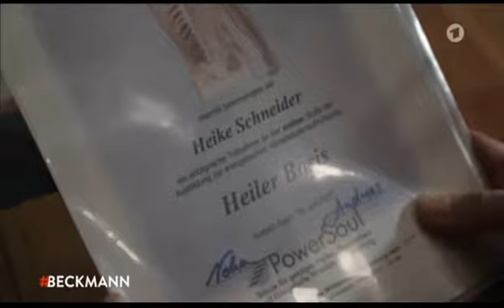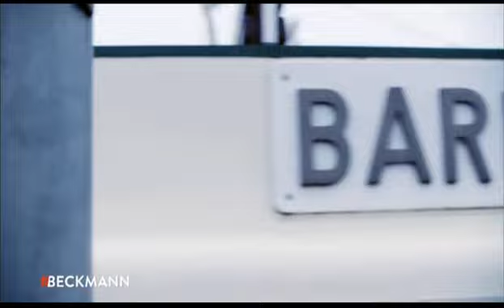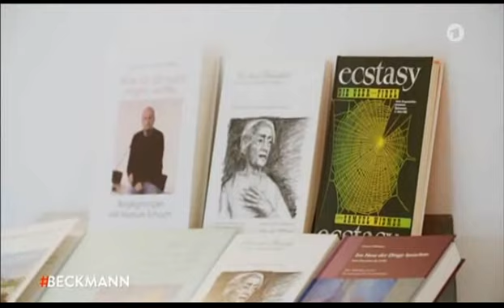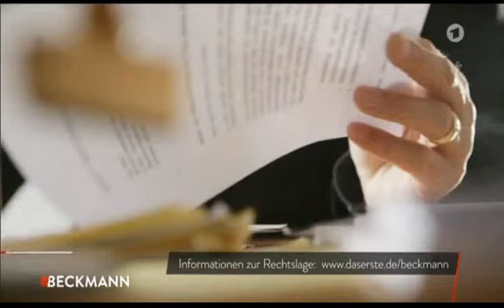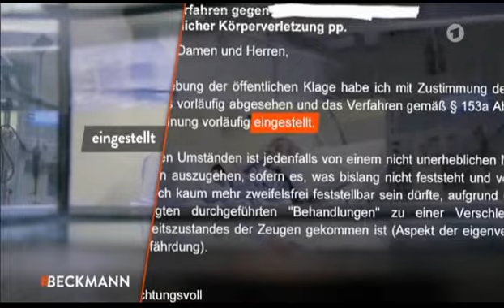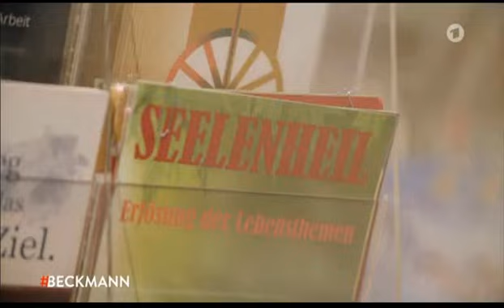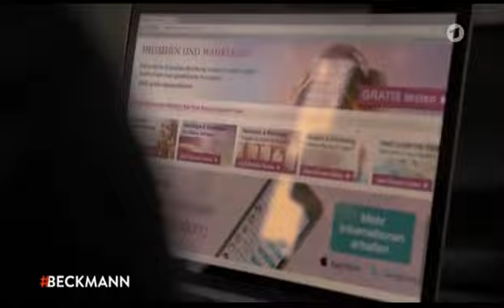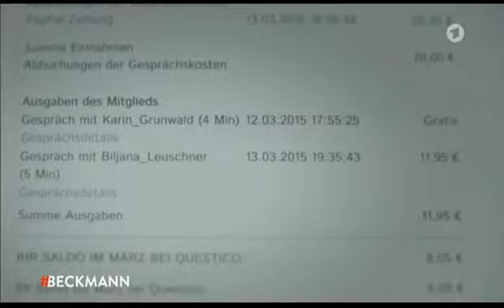"Ich mach Dich gesund!" Scharlatane und falsche Heiler | Beckmann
Viele Patienten sind unsicher, ob sie ihrem Arzt vertrauen können. Fast jeder vierte Deutsche glaubt an die übernatürlichen Kräfte von Wunderheilern. Das Angebot von "Heilern" und "Lebensberatern" boomt. Es ist ein Milliardengeschäft. In dieser lukrativen Branche tummeln sich aber auch Geschäftemacher, die Heilsversprechen teuer verkaufen. BECKMANN recherchiert die Machenschaften dubioser Scharlatane, die vorgeben, den Menschen zu helfen. Wie arbeiten die schwarzen Schafe in der Heiler- und Esoterikszene? Woran kann man das Geschäft mit der Gutgläubigkeit erkennen? Warum legt den falschen Heilern keiner das Handwerk?

Reinhold Beckmann und Co-Autor Tom Ockers untersuchen die Szene von Geistheilern, sektenartigen Gruppen und pseudo-esoterischen Unternehmen. Sie zeigen, mit welchen Methoden Scharlatane heute Erfolg haben und wie leicht es ist, ohne Ausbildung und Vorwissen selbst zum übernatürlichen Heiler zu werden. Bei den Opfern und Tätern stoßen sie auf unglaubliche Abgründe.

BECKMANN recherchiert die Machenschaften dubioser Scharlatane, die vorgeben, Menschen zu helfen. Wie arbeiten die schwarzen Schafe in der Heiler- und Esoterikszene?